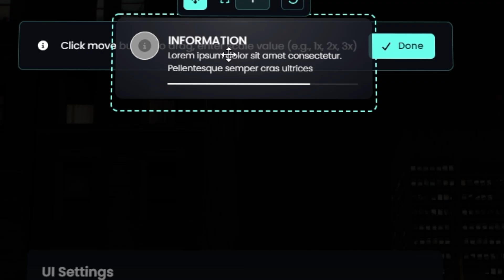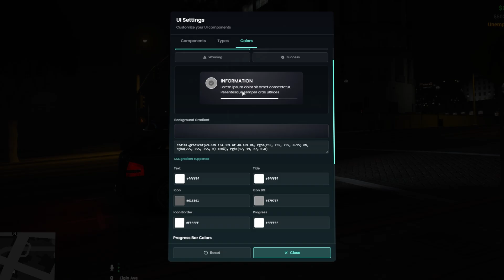🖥️ ATY UI Kit v2 – Modern FiveM UI System | Notifications, Menus, Dialogs & More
🖥️ ATY UI Kit v2 – Complete FiveM UI System | Aty Scripts

ATY UI Kit v2 is a modern, fully customizable user interface framework designed for FiveM servers. It includes everything from notifications to dialog systems, menus, skill checks, and advanced UI settings—crafted for both performance and style.

🔑 Key Features:
➡️ Notifications
➡️ Progress Bar
➡️ Skill Check
➡️ Input Dialog
➡️ Action Dialog
➡️ Context Menu
➡️ List Menu
➡️ Radial Menu
➡️ Text UI
➡️ UI Settings
➡️ Full Customization
➡️ Multiple Themes
➡️ Persistent User Preferences

🚀 Why Choose This System?
ATY UI Kit v2 delivers a sleek, professional look to your server with responsive design, powerful customization, and an intuitive API. Perfect for developers and players looking for a premium UI experience.

If you love this script, show your support by:
💬 Sharing your thoughts or suggestions